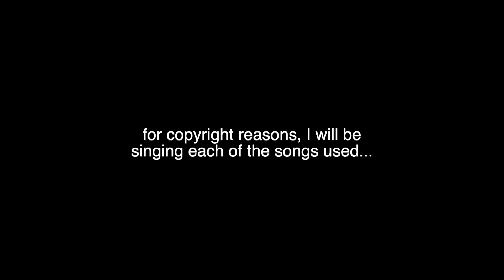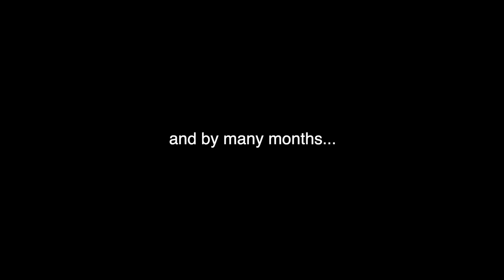MAKING A FANPAGE FOR MYSELF!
i'm so extremely famous that I had to make myself a fanpage so my many, many, many fans would feel more comfortable about doing the same! not only did I pretend to be someone else, but I also pranked my friends hehe